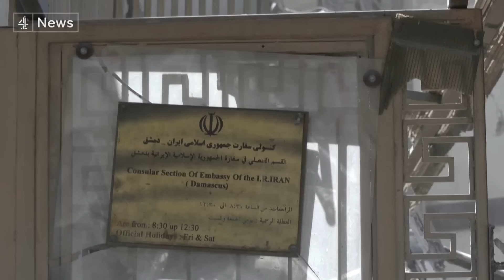Israel-Gaza: at least 9 killed in Israeli airstrike on Rafah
An Israeli airstrike in Rafah in southern Gaza has killed at least nine people, including children.

And four people have been killed in an Israeli military raid on a refugee camp in the West Bank.

Our Foreign Affairs Correspondent Secunder Kermani reports from Tel Aviv. And a warning there are distressing scenes in his package from the start.